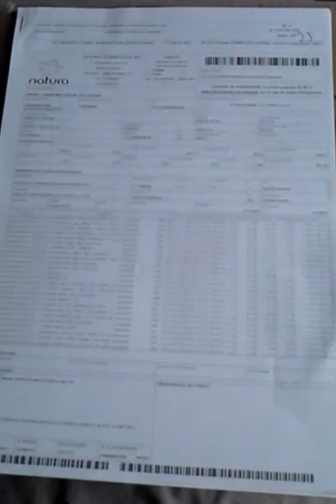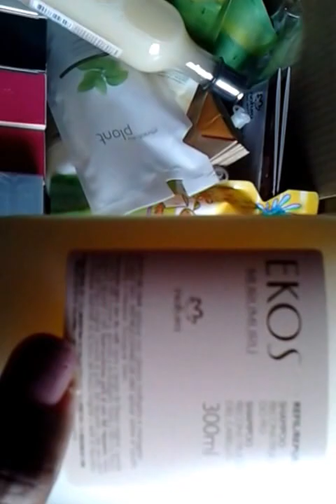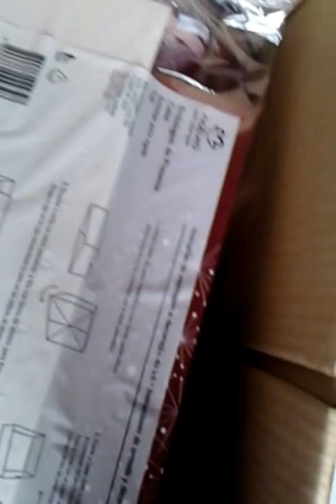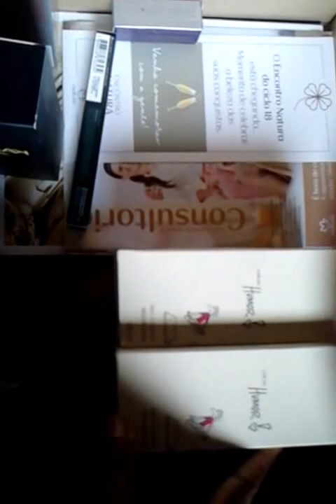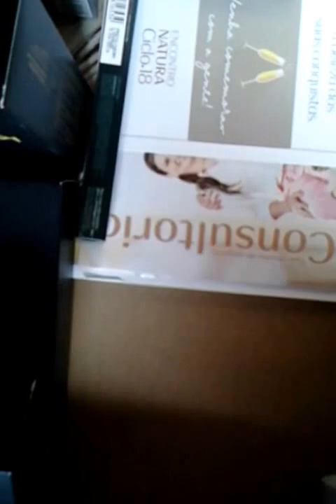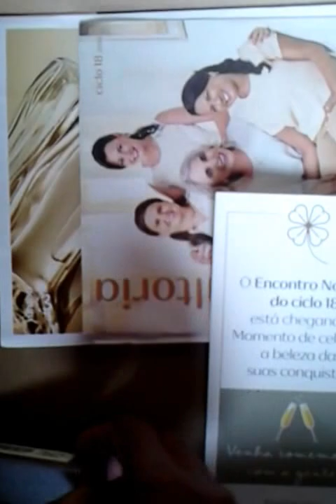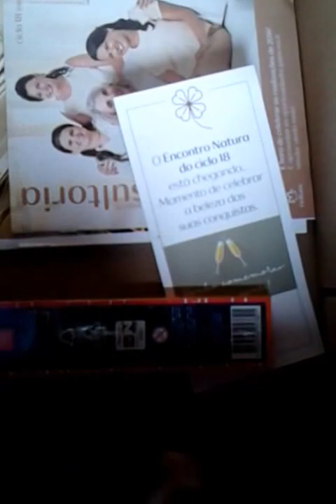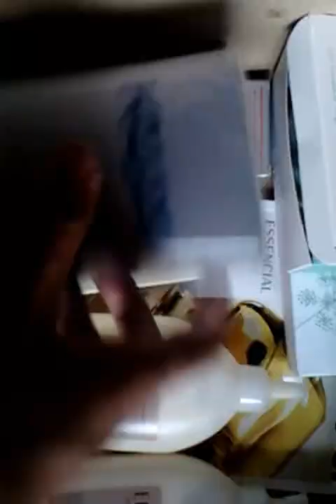Minha caixa atrasada da Natura c16 chegou hoje!!!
Olá pessoal, finalmente chegou minha caixa da Natura hoje!!!